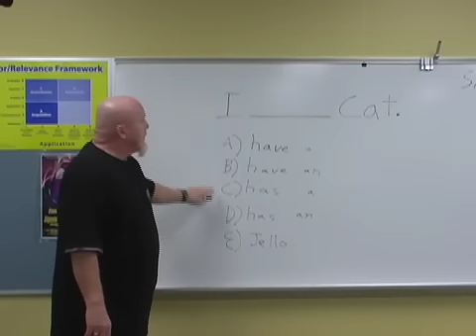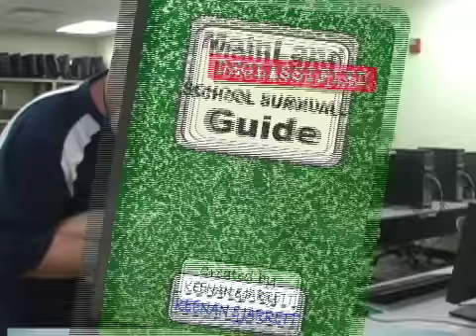Mainland Declassified School Survival Guide